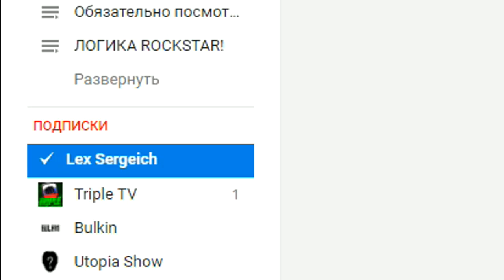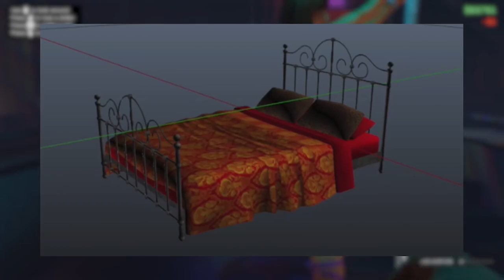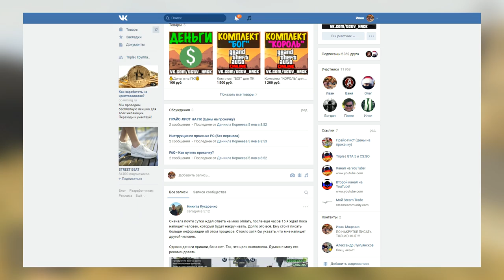10 вещей, ВЫРЕЗАННЫХ из GTA Online! (ГТА Онлайн Бета)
Сегодня я вам покажу 10 вещей, которых вырезали из GTA 5! Enjoy!